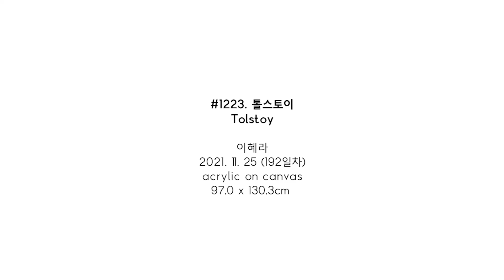#1223. 톨스토이 (Tolstoy) | 이혜라 Hyera Lee | 2021